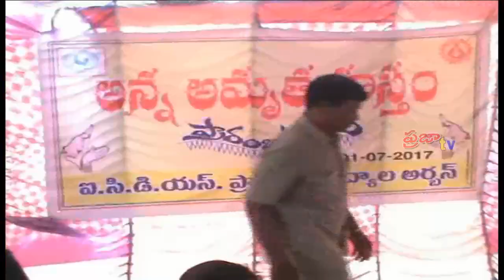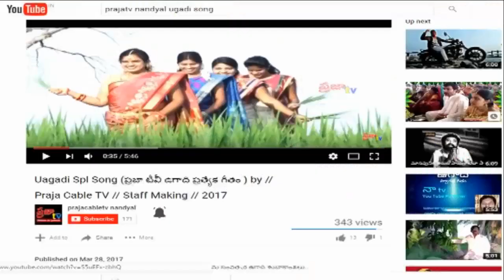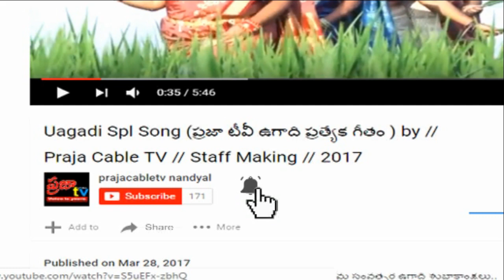అన్న అమృత హస్తం పథకాన్ని ప్రారంభించిన మంత్రి అఖిల ప్రియా - Praja Cable TV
అన్న అమృత హస్తం పథకాన్ని ప్రారంభించిన మంత్రి అఖిల ప్రియా